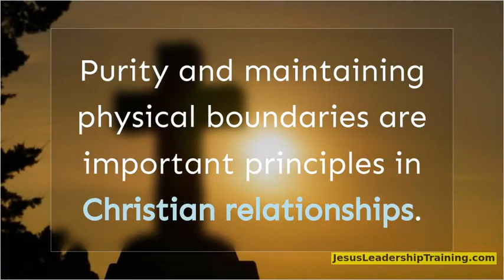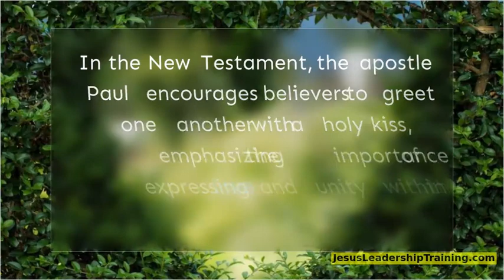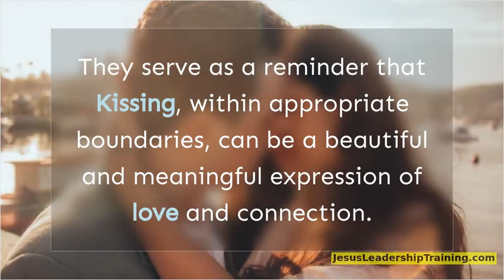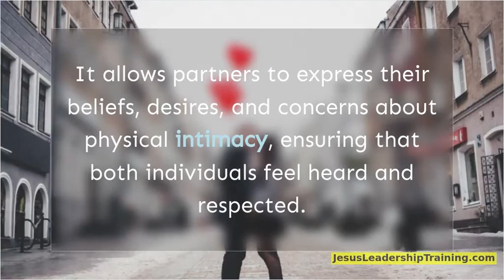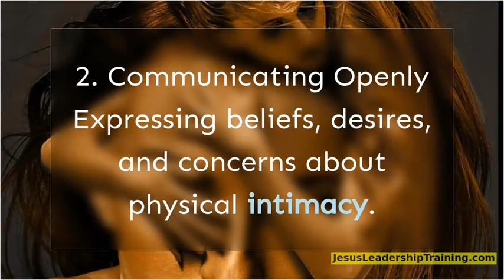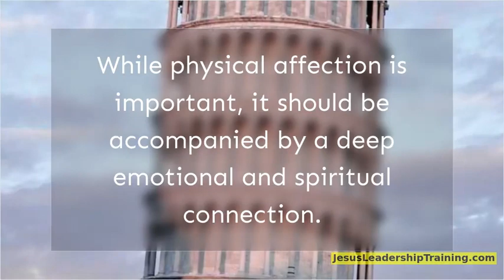Can a Christian Kiss? Explore Biblical Perspectives Today.💋